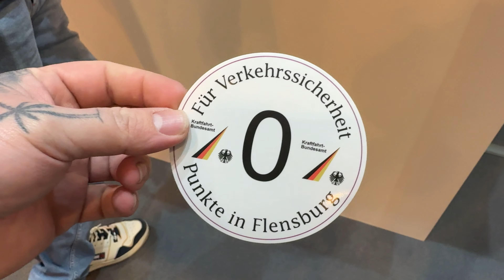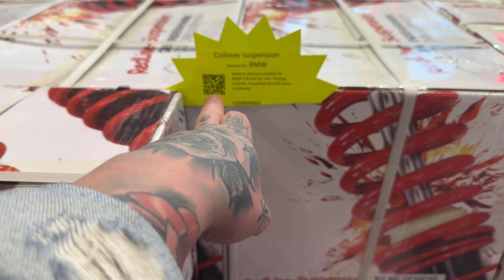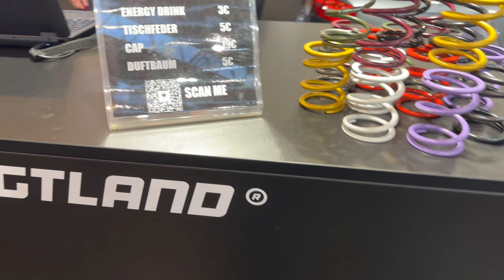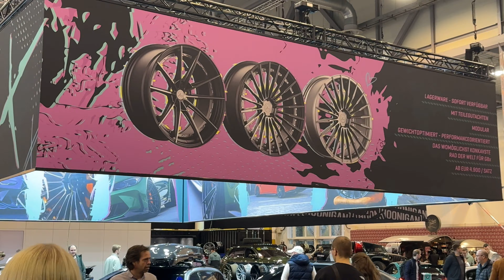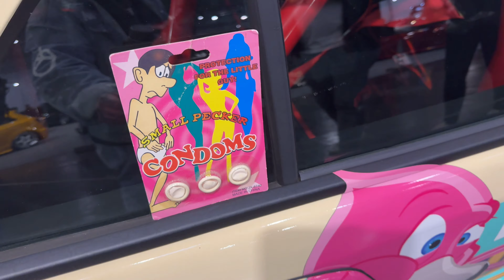Essen Motor Show 2023 | EMS | Lohnt sich das noch? | Preview Day | Ultraviolence_Gang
Wir waren für euch auf der Essen Motorshow und haben euch ein paar Impressionen gefilmt!
Was meint Ihr? Lohnt sich die EMS noch oder ist es mittlerweile jede Jahr der selbe Kram?

Für alle die Bock haben uns bei unserem aktuellen Hallenumbau Projekt ein wenig zu unterstützen, wir würden uns sehr über jede kleine Spende freuen!